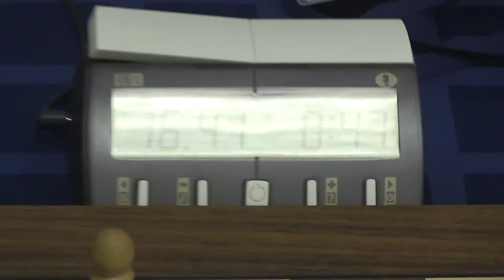2015-02-01 Moscow opet Round 2